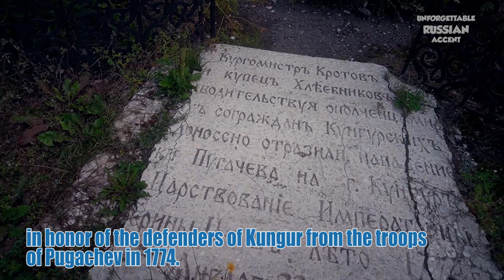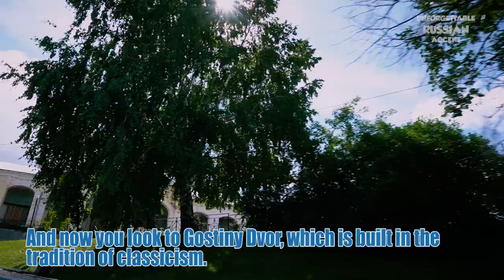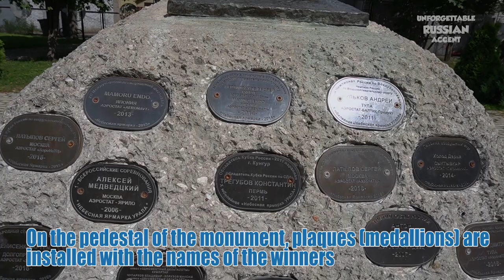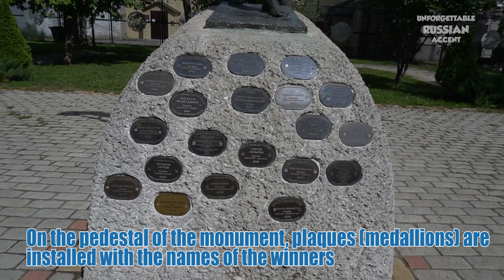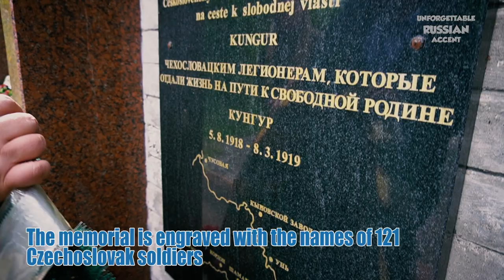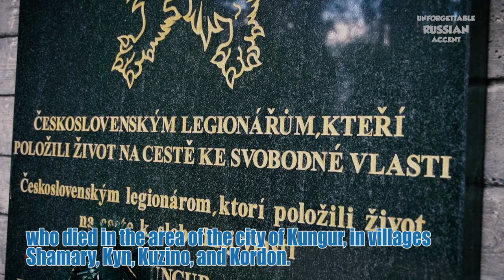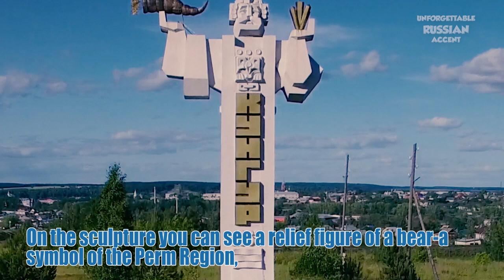Come with me to Kungur - one of the oldest towns in Ural district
Obelisk with "changing meaning", Gostiny Dvor, aeronautics competitions, "real Italian cappuccino" for half a euro, Cathedral in honor of the Tikhvin Icon of the Mother of God, memorial to the soldiers of the Czechoslovak Corps who died during the Civil War, Voznesensky Necropolis, Ivan the Terrible and Nikita the first self-propelled gun, Ural Volunteer Tank Corps and much more that is part of the history of this charming provincial Russian town in this video!